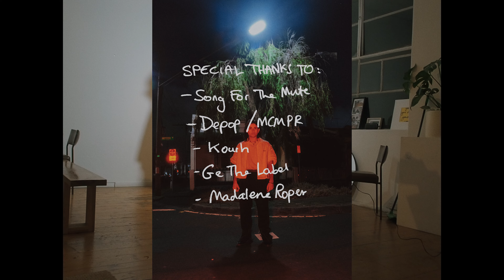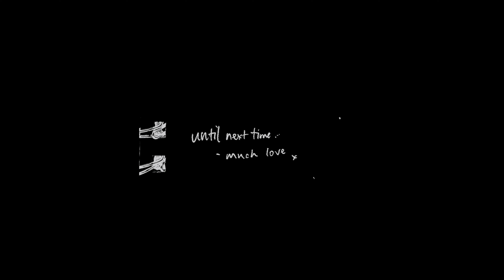letter 006: july - new song + music video 'june'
letter 006: july 2022